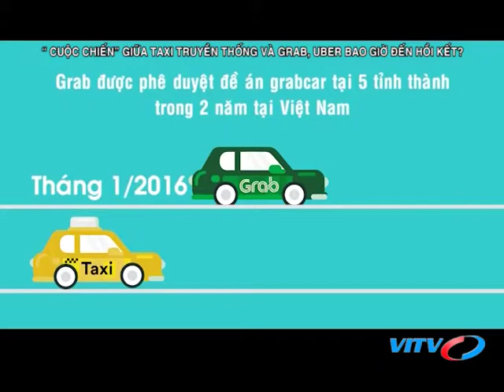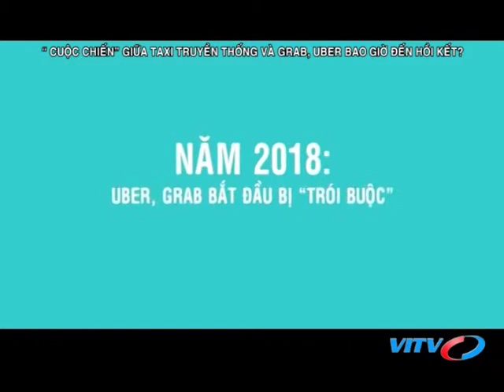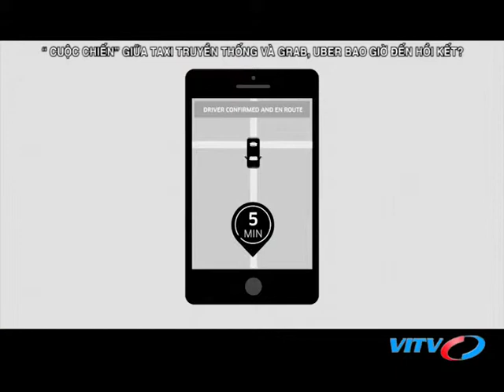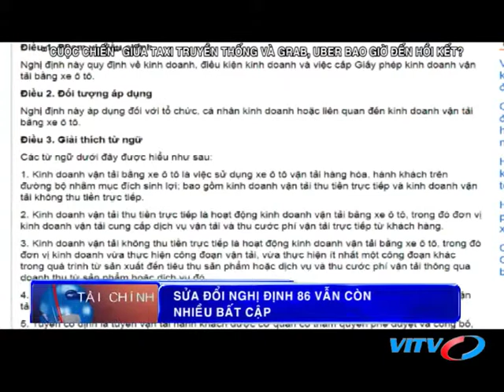VITV - Tài chính thuế - “Cuộc chiến” giữa taxi truyền thống và grab, uber bao giờ đến hồi kết?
VITV - Tài chính thuế - “Cuộc chiến” giữa taxi truyền thống và grab, uber bao giờ đến hồi kết? phát sóng 21:30 ngày 07/02/2018